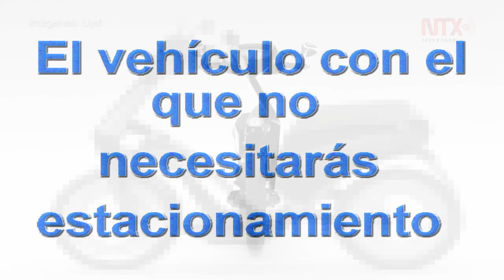Con este vehículo solo precisaras un tomacorriente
Consorcio ruso presenta novedoso vehículo eléctrico
La empresa OCSiA lanzó la producción en serie de un nuevo medio de transporte apodado 'smartjet',
parecido a una motocicleta eléctrica
novedoso vehículo eléctrico OCSiA
El vehículo con el que no necesitarás estacionamiento